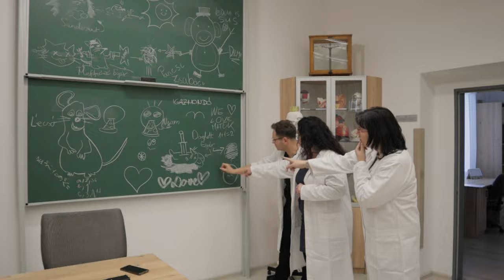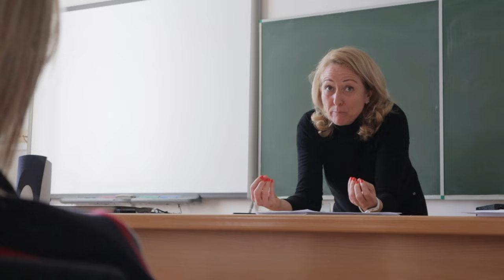Táncsics napok 10/B pártfilm